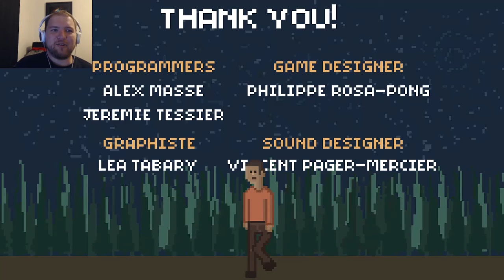SNAILS KIDNAPPED ME! | Home Frequency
Snails kidnapped me, and I'm not sure how I feel about that. Home Frequency is a puzzle game with horror elements, where you wake up in a strange house with locked doors and your only source of information is from people on an old radio.

Can you escape, or will you fall to the snail's nefarious plot... whatever that plot is?